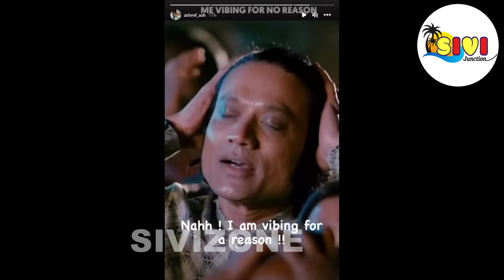🔴🔥சற்றுமுன்:😱NIXEN -கு காத்திருக்கும் மிகப்பெரிய அதிர்ச்சி!, ஐஷு அப்பா குடுத்த செருப்படி!